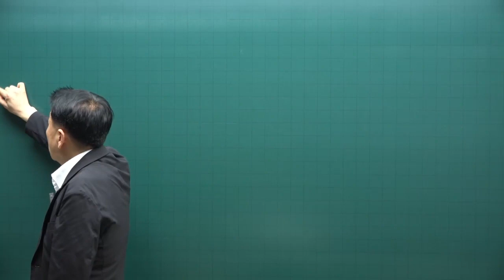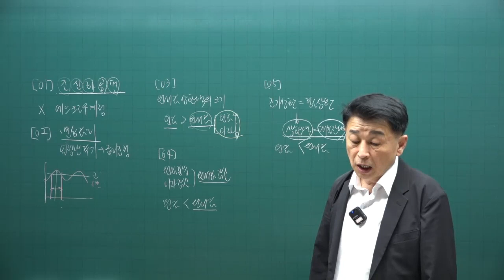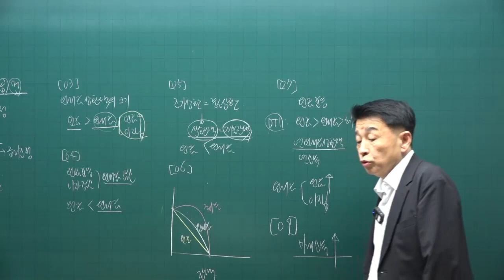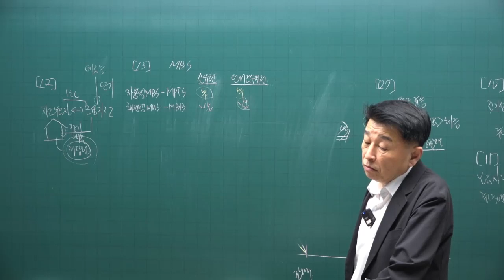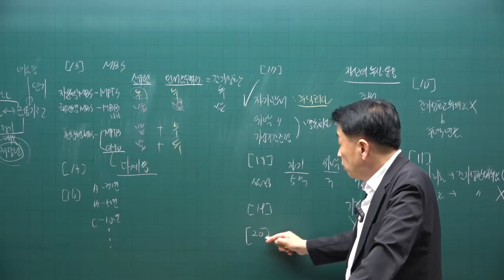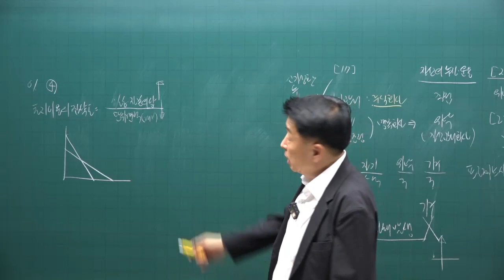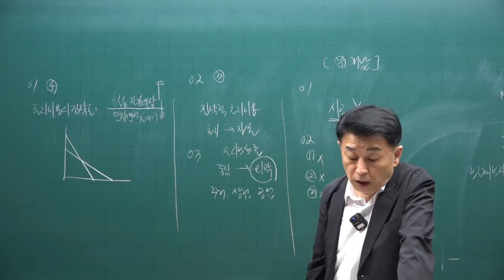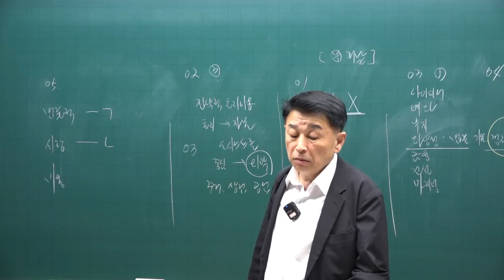[공전무 - 공인중개사 무료인강] 2023년 공인중개사 시험과목 부동산학개론 정윤찬 교수 기출예상문제풀이 22강